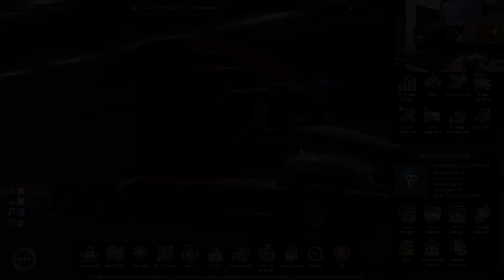NOSSA DECIMA ENTREGA DOS PRESENTES | FALTA POUCO | ATS 1.43 OFICIAL | GAMEPLAY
O Natal acabou, mas nós continuamos as nossas entregas dos presentes.

💸 INCENTIVE O CANAL FAZENDO UMA DOAÇÃO 👇
🔑 CHAVE DO PIX: 50ba762b-24d8-4efa-aacc-541e581619aa

Logitech: @LogitechG

💵 GANHE DINHEIRO 💵

Apresentação 0:00
Encerramento

📌 MEU SETUP 📌

🤖 PLACA MÃE: Asus TUF B360M-Plus Gaming/BR
📽️ PLACA DE VÍDEO: AMD RX550 4GB
⚙️ PROCESSADOR: Processador Intel Core i3-9100F
🧠 MEMÓRIA RAM: 1x Corsair Vengeance LPX, 8GB
💽 HD: 1x Seagate BarraCuda, 1TB, 3.5´, SATA
🔌 FONTE: Fonte One Power 500W
🗄️ GABINETE: Nox Modus ATX
🖥️ MONITOR: Philips (antigo)
🎧 HEADSET: Fortrek Vickers
🖱️ MOUSE: Logitech MK120
⌨️ TECLADO: Logitech MK120
⭕ VOLANTE: Logitech G29 + Câmbio H - Shifter Logitech